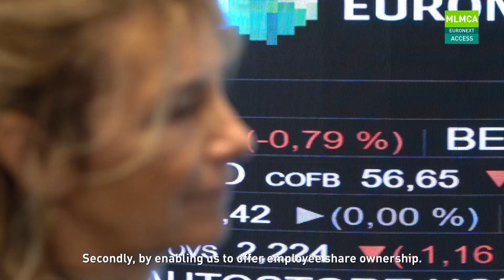Bell Ceremony - Cotation en Bourse de macompta.fr 🔔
Macompta.fr, est officiellement entrée en Bourse mardi 5 mars 2024.

Retour en vidéo sur ce moment fort dans les locaux d’Euronext Paris, ou Sylvain Heurtier, Président Fondateur de macompta.fr, a sonné la cloche pour marquer cette introduction sur Euronext Access !

Merci à Euronext Paris et Guillaume Morelli, Head of Listing, pour cette belle présentation.